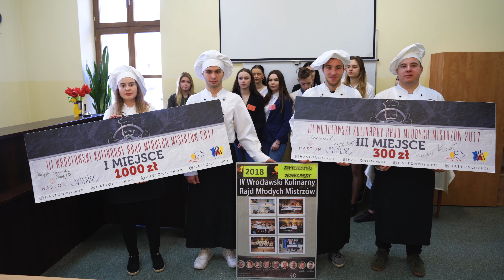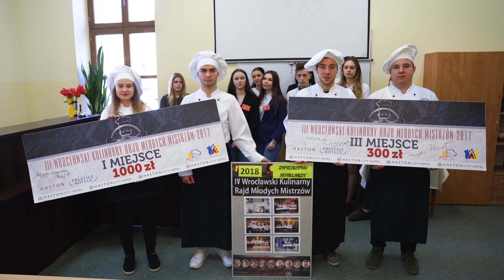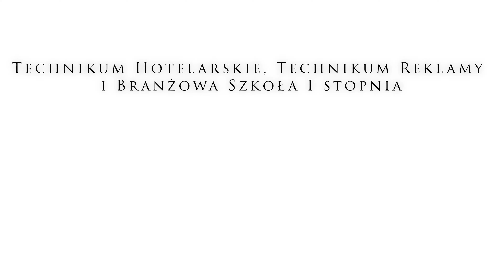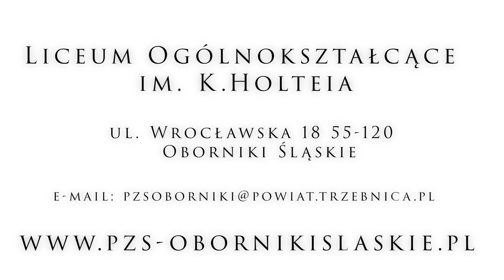Powiatowy Zespół Szkół w Obornikach Sląskich